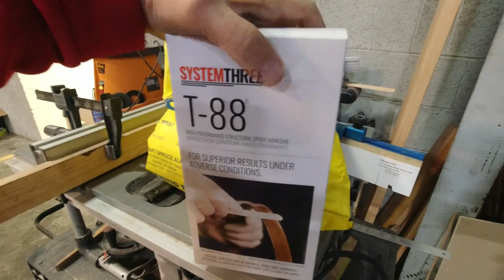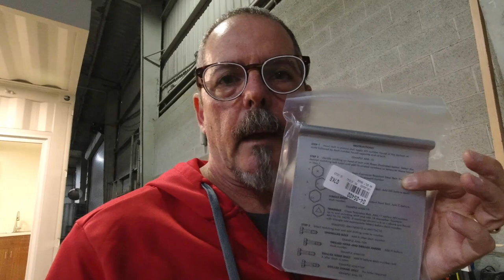Minimax 1100r Aircraft Build Vlog Episode 46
In Minimax 1100r Aircraft Build Vlog Episode 46 I finish up the fuel tank area, trim excess ply from wings and ailerons, and test fit aileron